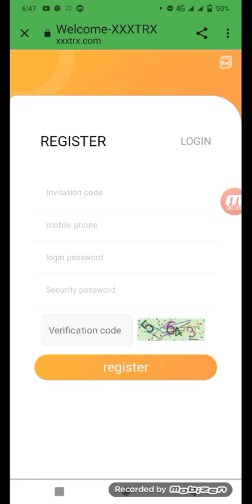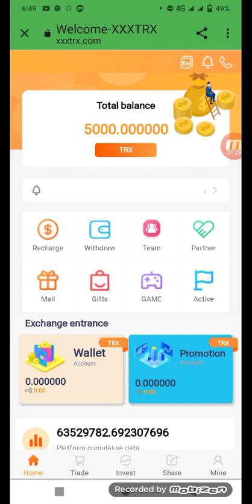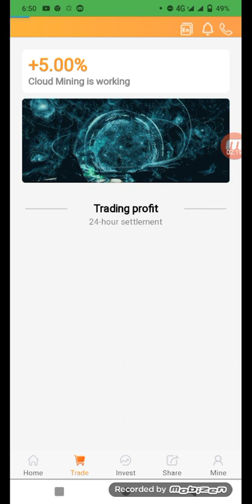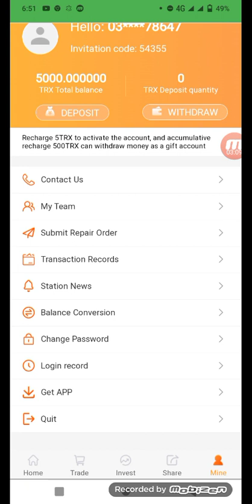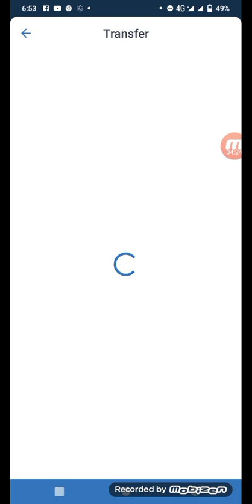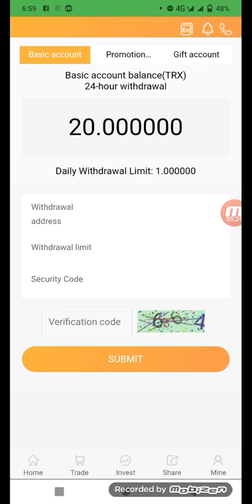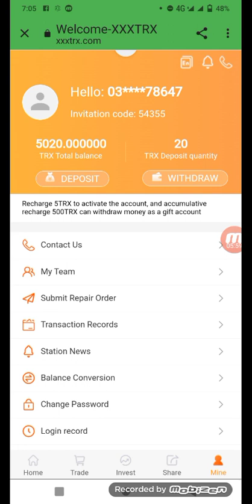xxxtrx.com new best website 2022💯💎